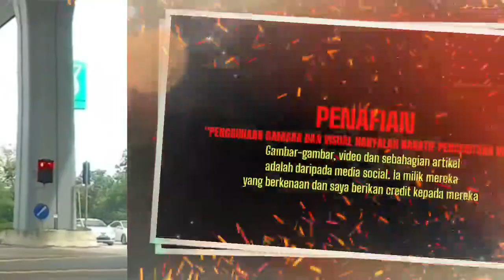Van Shopee Laju Nak Kemana Tu? Patutlah Barang Selalu Cepat Sampai!